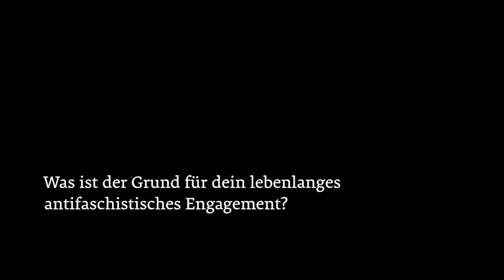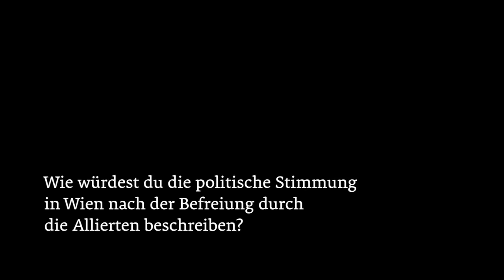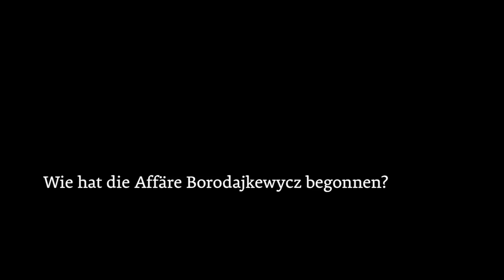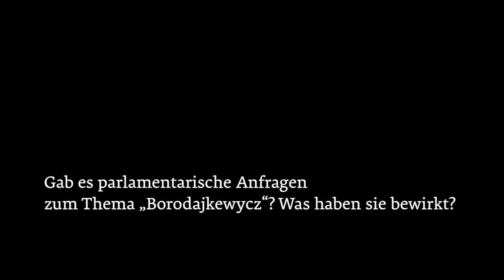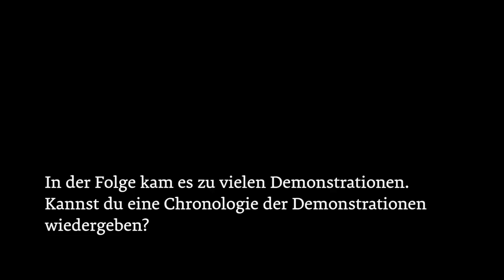Interview mit Rudi Gelbard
Im Jahr 2015 hat die Universität Wien ihr 650-jähriges Bestehen gefeiert. Die offiziellen Feierlichkeiten waren geprägt von unreflektierter Selbstbeweihräucherung und Image-Pflege.
Um das Ganze nicht unkommentiert zu lassen, hat die österreichische Hochschüler_innenschaft an der Uni Wien die Kampagne "Es gibt keinen Grund zu feiern" gestartet und das Jubiläum somit um einen kritischen Beitrag ergänzt. Im Rahmen dieser Kampagne wurde eine Ausstellung konzipiert, welche einen Blick auf Hochschulgeschichte und -politik wirft, die sonst wenig Beachtung findet.

Neben ein paar geführten Interviews, wurden auch Texte für die Begleitbroschüre zur Ausstellung verfasst.

Das Interview mit Rudi Gelbard wurde zum Thema "Rechtsextremismus an Österreichs Hochschulen nach 1945" aufgenommen. Er ist als Shoah-Überlebender nach der Befreiung Österreichs nach Wien zurückgekehrt und ist seitdem politisch aktiv.

Der dazugehörige Text zeichnet das Leben Ernst Kirchwegers (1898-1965) nach und geht auf die Umstände ein, unter denen er im Zuge der "Borodajkewycz Affäre" sein Leben verlor.